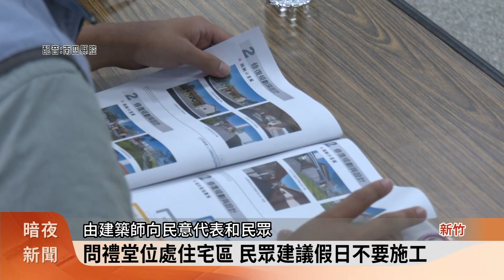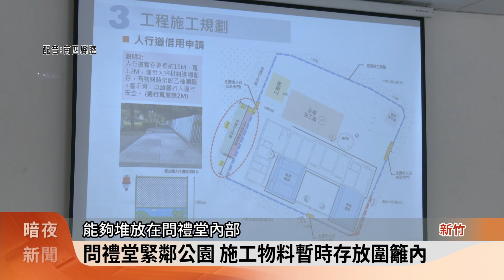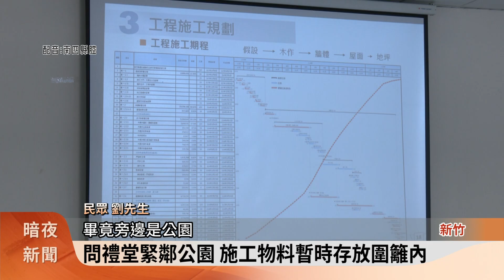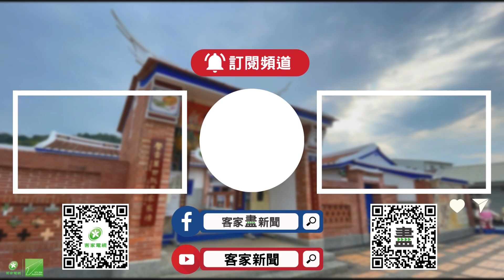竹北東平問禮堂歷史建築 修復施工說明會【客家新聞20241020】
新竹縣竹北市東平里的問禮堂，民國96年，文化局將此登錄為歷史建築，以修復工程計畫，向文化部文資局提案申請經費補助，加上縣府自籌款，共3千萬元，今天(20日)召開施工前說明會，第一期建築修復工程，預計將於115年7月完工。